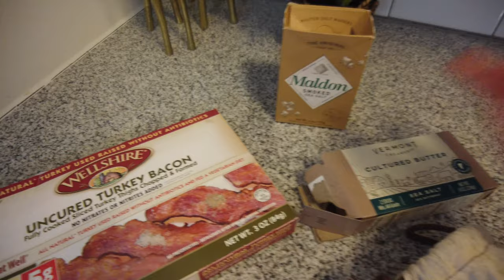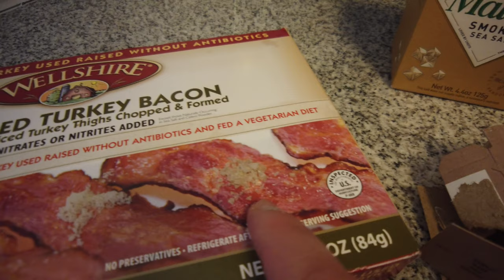Talking to Peter Monn and Buying a Christmas Tree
M&M or Popcorn? In this video, we buy a Christmas tree, talk about cologne, my Christmas list, and talk about my favorite salt. Thank you Peter Monn so much! Thank you to all 314 friends that have subbed! Thank you for the comments and love! Love you!
Intro: (0:00)
Talking to Peter (1:03)
Going to whole foods to buy a Christmas tree (2:43)
Talking about my 3 favorite colognes, What is your favorite? (5:00)
Talking about my Christmas wish list (10:55)
What salt I use (11:24)
Outro (13:03)
time lapse (13:12)

The salt I use
Non-Stick Super Peel

Gift Ideas:
Technivorm Moccamaster Coffee maker
Tea we drink
Albanese World's Best Gummi Bears
Michael's favorite tea
Emily's current favorite K-cup
Sugar-free Natural Peanut Butter
Peach Jello